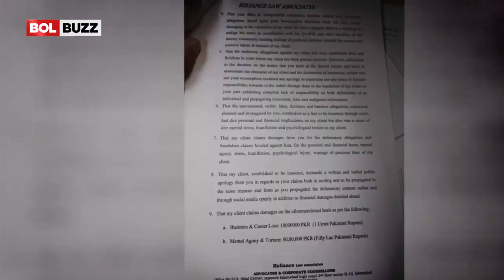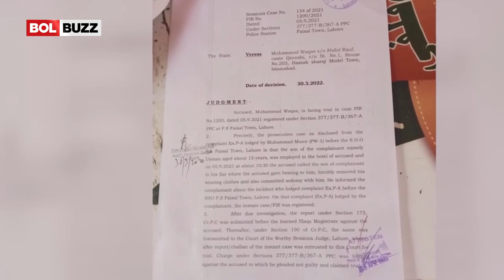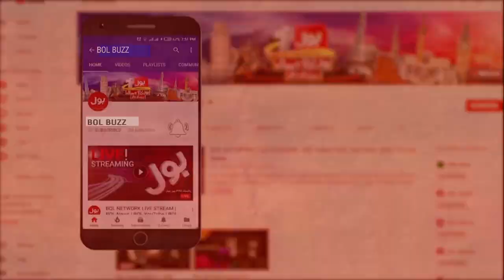Anchor Waqas Aziz Case | Lahore Latest Updates | Journalist News | BOL Buzz